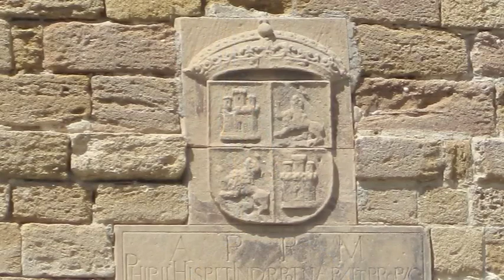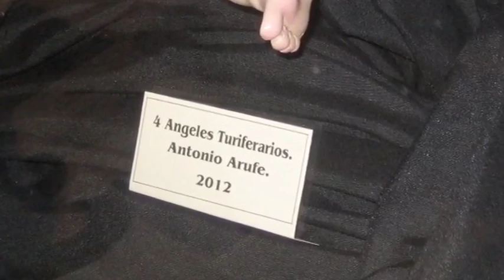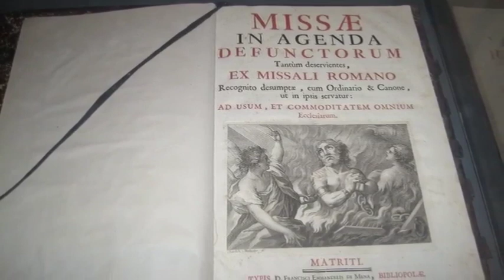Castillo de Santa Catalina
En el pasado año 2012 y con motivo de la celebración de unas Jornadas de Artillería de Costa tuvo lugar en el castillo de Santa Catalina una exposición de material en diversas salas y otra de objetos religiosos en la capilla. Con el RACTA-4 colaboraron la Real Parroquia Castrense y Cádiz Ilustrada. En el video se hace un recorrido por el castillo con motivo de una visita guiada dirigida por Miguel García Díaz, comisario de la exposición.